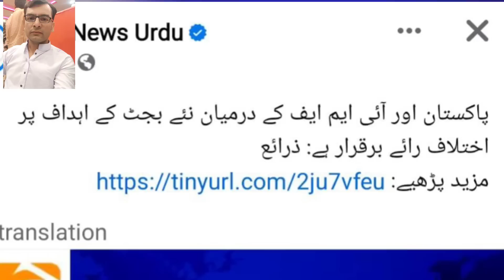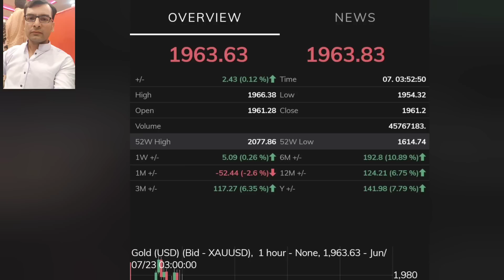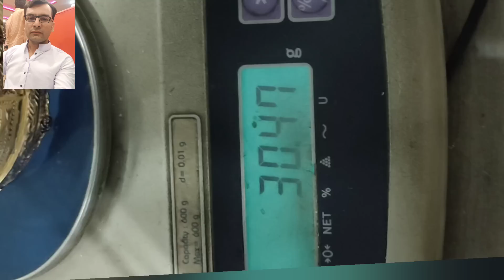Gold rate today | Dollar rate today | Gold price today | currency rate today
Gold price daily update In this video you find all updates about gold prices and dollar rates 💵, In this video you can check the record of previous and latest gold price and also Dollar rates 💰 Today Gold Rate in Pakistan, Gold Rate in Pakistan, Gold Price Today, Gold price in Pakistan, Gold Rate in pakistan, pakistan main soonay ki qeemat, aaj sonay ka rate, aaj gold rate, gold ki nai qeemat, per tola gold rate, 24 karat gold rate, 22 karat gold rate today, gold rate news, latest news, breaking news Gold investment business is profitable able business or flop business in the video we will discussed about gold business specially gold investment in Pakistan. The video most important for those people who want to buy or sale the gold. Also important for those people want to purchase the gold or invest in gold business we will discuss some point which helps to invest in gold. If you underst and these point you will be able to do Gold investment business. These points are how to check the quality of gold, also we will talk on how to check the exact weight of gold, we will discuss which charges are also included with the gold price and finally we will tell you some tips regarding to Gold investment business.

gold investment
gold news today
gold price
gold rate
gold rates
gold rates in pakistan today
gold today
gold update